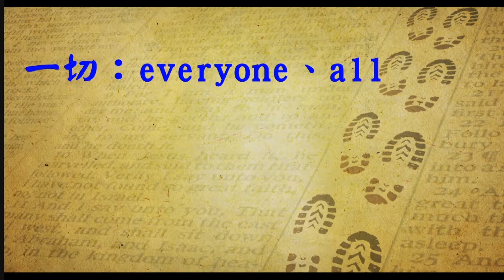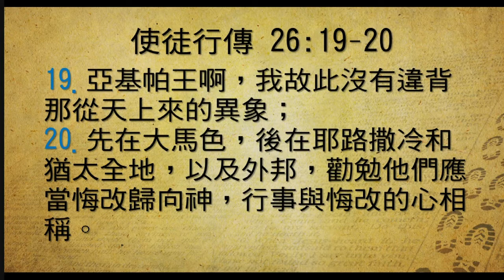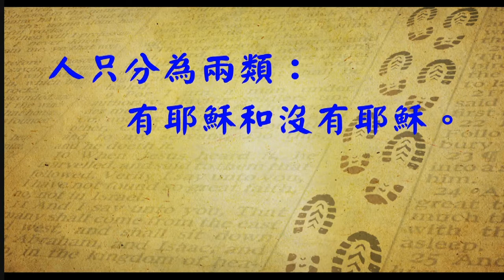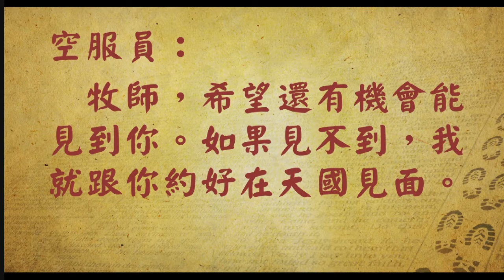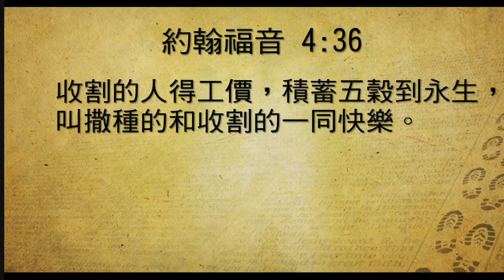士林靈糧堂SLLLC 20140223 福音的大能 劉群茂牧師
士林靈糧堂SLLLC
20140223
講題:福音的大能
講員:劉群茂牧師

信息主題：福音的大能 劉群茂牧師
Ｉ熟習聖經本文：
背經：羅馬書1：16
Ⅱ信息簡述大綱：
    福音是神的大能，是改變人類永遠命運的能力。
一、拯救靈魂的大能：
    福音解決幾千年來，人不能解決的問題，就是罪的問題、死亡的問題、靈魂滅亡的問題。是叫人不致滅亡，反得永生的大能，是拯救我們靈魂的大能。
二、拯救每個人的大能：
    這是給每一個人的福音。沒有人種、膚色、外貌的區別、沒有財富的區別、沒有教育的區別、沒有社會階層的區別，甚至沒有道德行為的區別。沒有人因為做過太壞的事而不能得救。神的福音要拯救每一個人、所有人、任何人。只要悔改認罪，願意相信接受耶穌的救恩，聖經說：凡靠耶穌到神面前的，祂都能拯救到底。
三、傳福音的大能
    福音是神的大能，但若沒人傳福音，再大的能力也沒有用，關鍵在傳福音。為什麼要傳福音？起碼有三個原因：
    1)這是我們的大使命：作為基督徒的我們領受了一個大使命，必須去使萬民作主的門徒。這是每一個
                        基督徒的天職。
    2)這是人唯一得救的方法：信耶穌是關乎一個人的永生與永死。信子的人有永生．不信子的人罪已經
                            定了。有神兒子的人就有永生，沒有神的兒子就是永遠的永死。沒有比這
                            更喜樂的信息，也沒有比這更可怕嚴肅的信息。
    3)這是永恆的賞賜：傳福音是費財費力，但是主說一定會有工價，而且是存到永生的工價，並且叫撒
                      種收割的一同快樂
Ⅲ 分享討論：
1.請分享你信耶穌的經過，是誰傳福音給你？在什麼情況你接受福音？
2.請分享主日信息，你印象最深刻、最感動的一點，有什麼是你要改變、行動的？
3.小組長推動3*3禱告和福音行動。